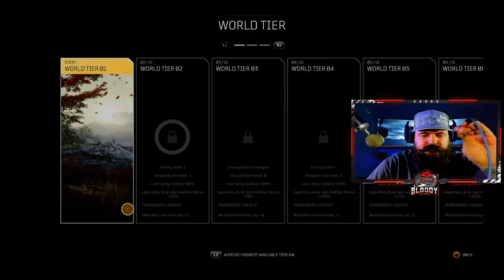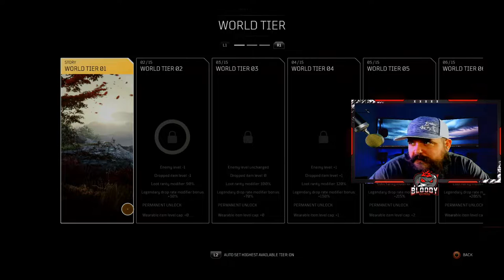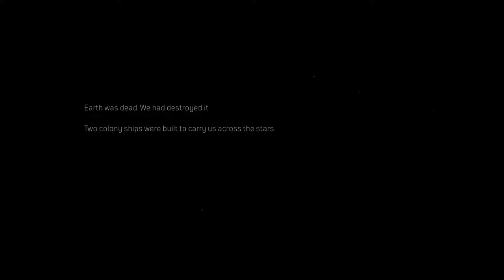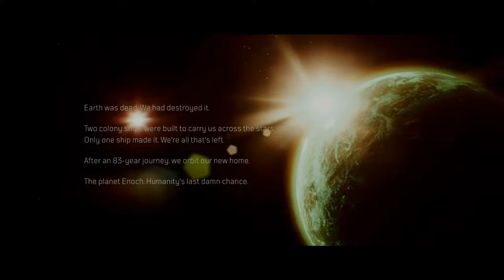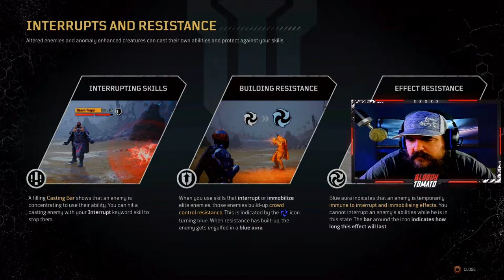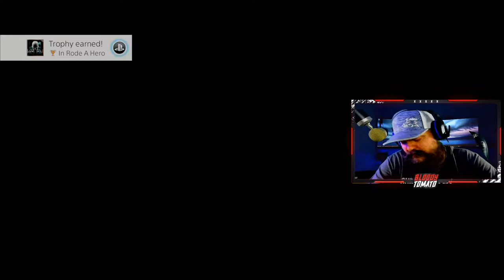Outriders New game play PS4 Pro Player !giveaway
Earn 's that you can use to buy stuff in our shop. by just staying active in my streams.

apex legends live stream moments

PRODUCTS I USED IN THIS VIDEO/STREAM:

STREAMING PC
Razer Mamba Wireless True 16,000 DPS 5G Optical Sensor, Gaming Mouse
BenQ ZOWIE XL2411P 24 Inch MONITORS X3
Corsair K70 RGB MK.2 kEYBOARD
LaMetric Time Wi-Fi STREAM CLOCK
Blade Hawks RGB Gaming Mouse Pad
Elgato Game Capture Card HD60
Elgato Green Screen
Rode NT-USB MICROPHONE
DO NOT HAVE IT ALL LISTED IM STILL WORKING ON THIS LIST.

 CONSOLES & EQUIPMENT

 PS4 Pro
 CAMERA: LOGITECH C922 PRO STREAMING
 ROUTER: NETDUMA-R1 GAMING
 MIC: RODE
 SOFTWARE: OBS, STREAMLABS, STREAM LABELS BOTISIMO, NIGHTBOT

️ GAMES I CURRENTLY PLAY AND STREAM ️

 COD: GHOSTS,BO3,BO4,INFINITE WARFARE.MODERN WARFARE,WWII ADVANCE WARFARE
 FORTNITE
 TITANFALL 2
 FARCRY
 ARK
 APEX LEGENDS
 SKYRM
 FALLOUT 4